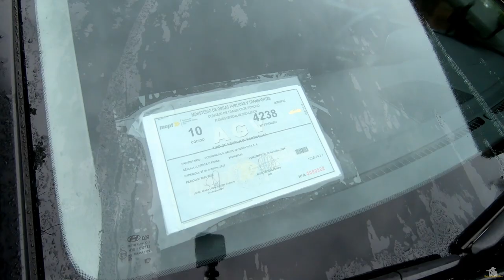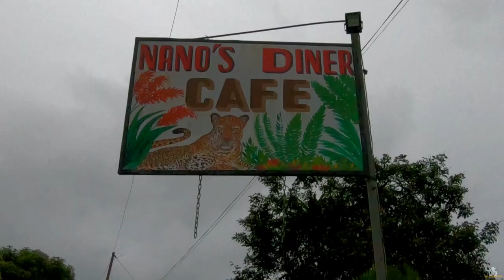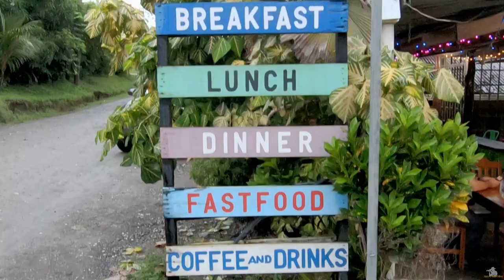Exploring Puerto Jiménez in southern Costa Rica.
Come along on my journey as I explore Puerto Jiménez in southern Costa Rica looking for new species of birds!

Alberto -  Costa Rica guide. 🇨🇷

Photos taken with my Canon R5 and Sigma 150-600mm Contemporary Lens.
Video footage provided by my GoPro Hero7 Black

Music: Ofshane - Sunset n Beachz, Zameen - Movement of Earth